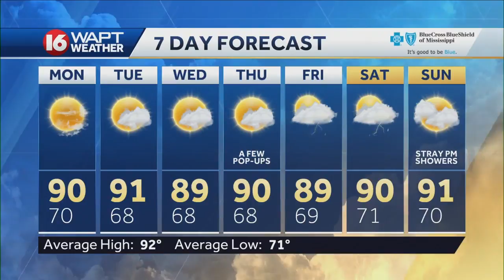Wake Up Weather